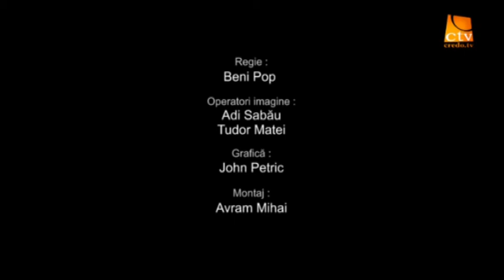Cu irisul deschis - Liviu Balas